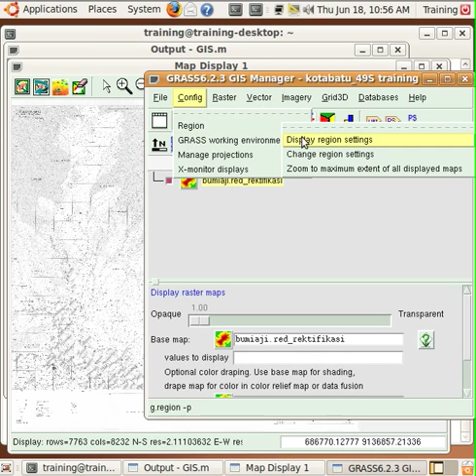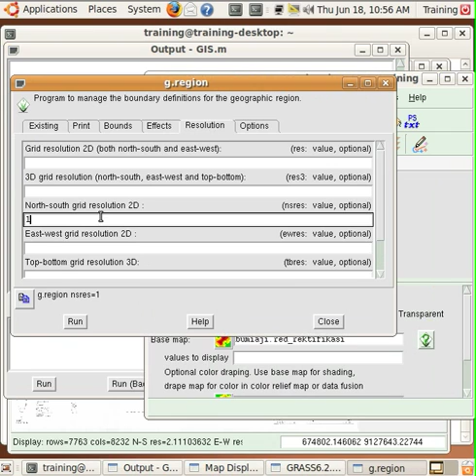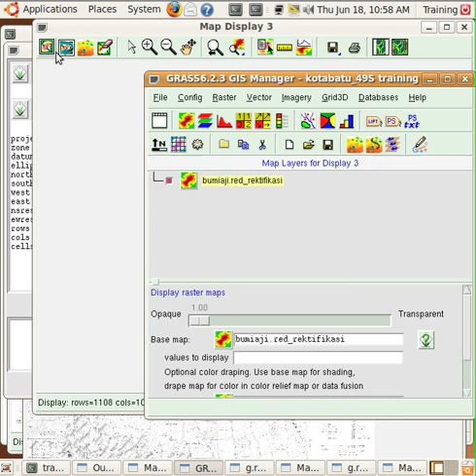GRASS GIS: Display region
description on how to display current region information on GRASS GIS